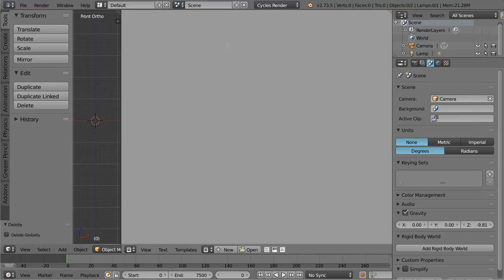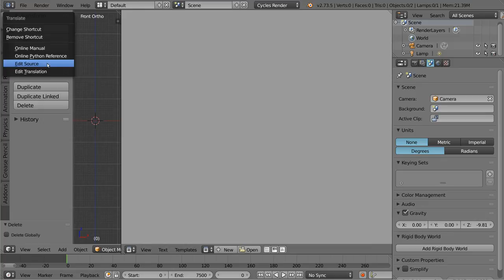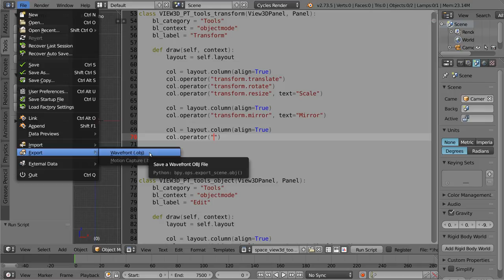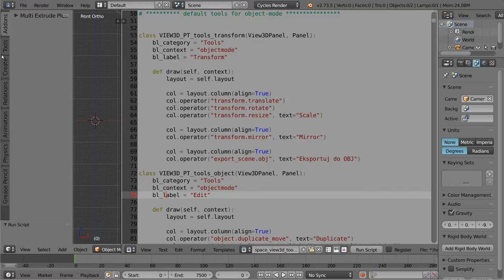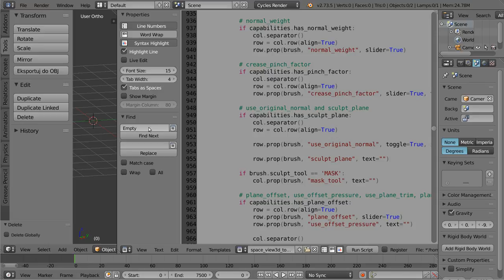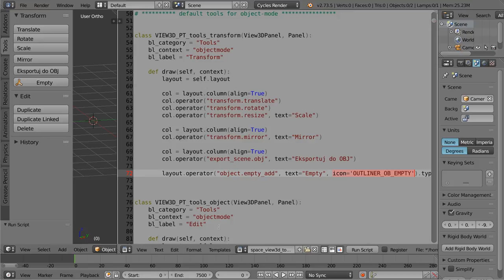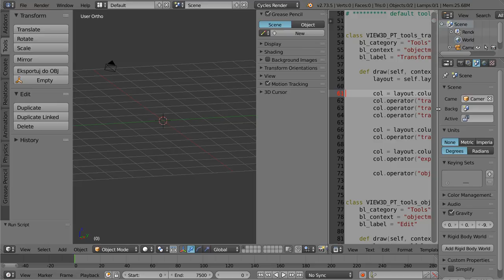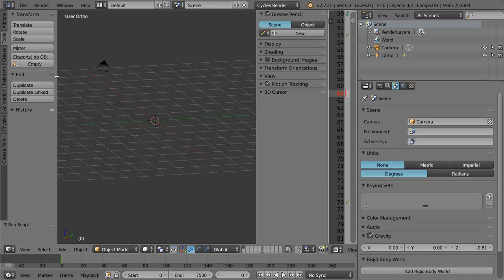Polski Kurs Blendera: Konfiguracja zaawansowana: własne przyciski w panelu Tools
Witam! W materiale wideo przedstawiam sposób na poprawienie lub zmianę przycisków widocznych w panelu Tools. Pokazuję jak dodać przycisk z funkcją eksportu do OBJ - coś, co ułatwia i przyspiesza pracę. Ten tutorial jest przeznaczony dla osób zaawansowanych, które w razie uszkodzenia Blendera będą wiedziały jak można go naprawić :)